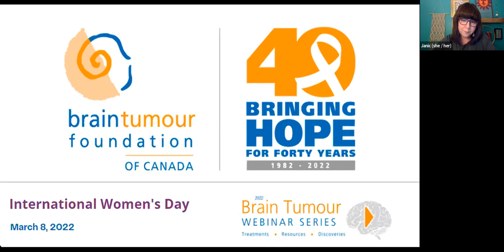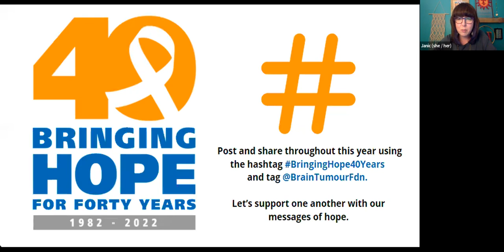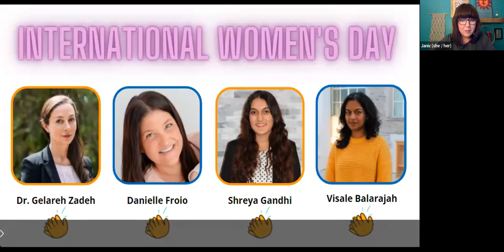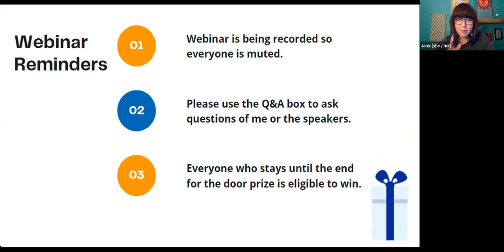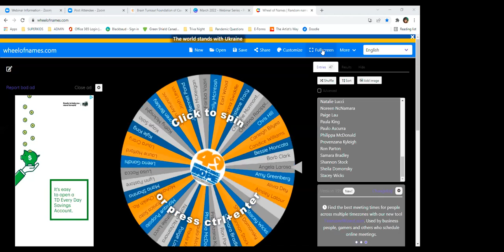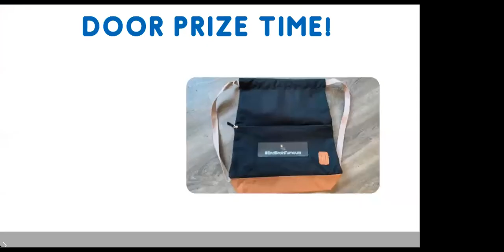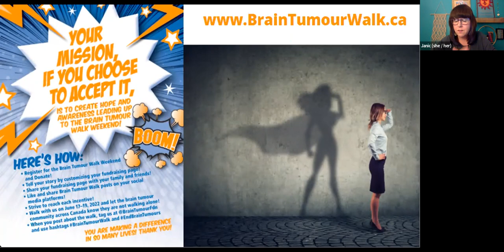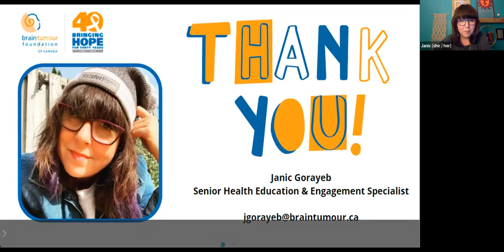International Women's Day Webinar-Dr. Gelareh Zadeh, Danielle Froio, Shreya Gandhi, Visale Balarajah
Join us for this special International Women’s Day Webinar as we feature Dr. Gelareh Zadeh, the first female chair of neurosurgery at University of Toronto. Also coming to the celebration is Danielle Froio who is a new mother, brain tumour survivor & volunteer, David Kelly Award Recipient and patient of Dr. Zadeh’s, along with two medical student candidates Shreya Gandhi and Visale Balarajah.

Dr. Zadeh will be interviewed by these three incredible women, who are advocates for brain tumour awareness and volunteers for Brain Tumour Foundation of Canada.

205 Horton St E, Suite 203,